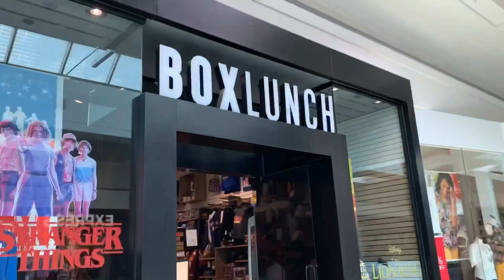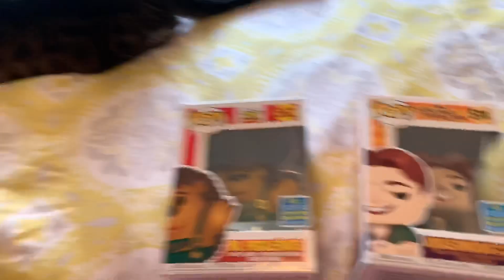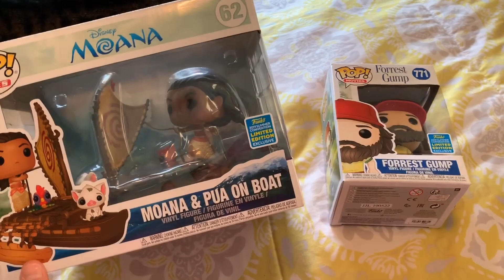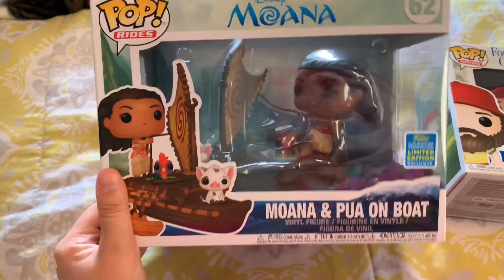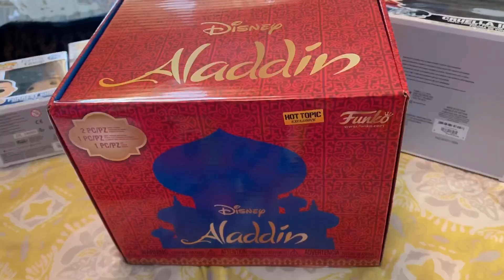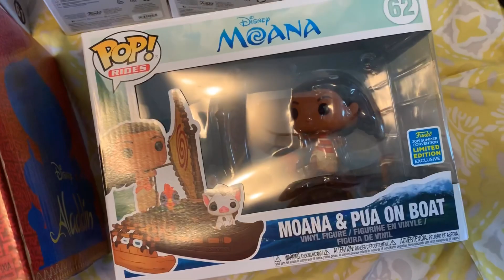Pop! Funko Hunting with Heather Episode #21: SDCC Pop Hunting!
Join me, Katie and Alisha as we search for SDCC Exclusive pops! We look in Hot Topic, Box Lunch & Barnes and Noble!